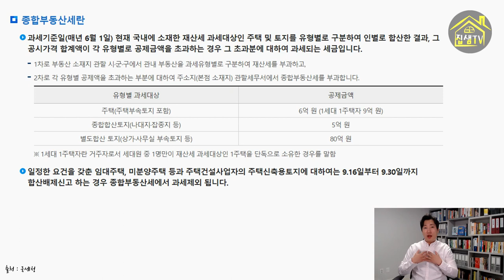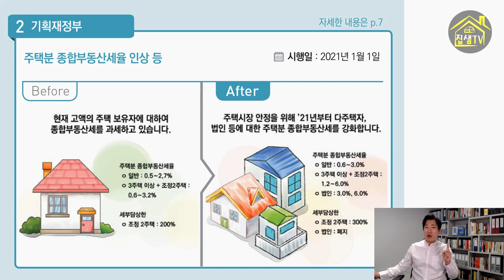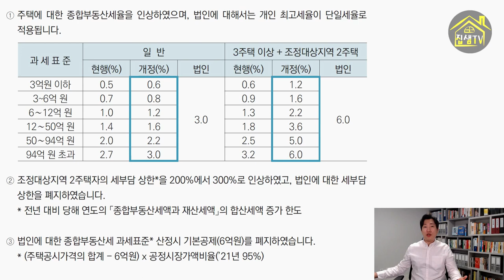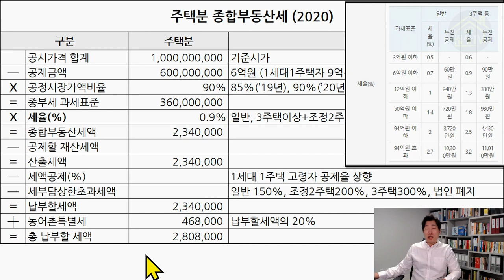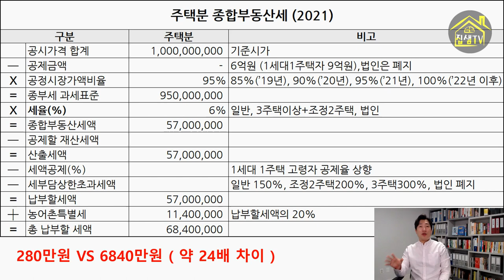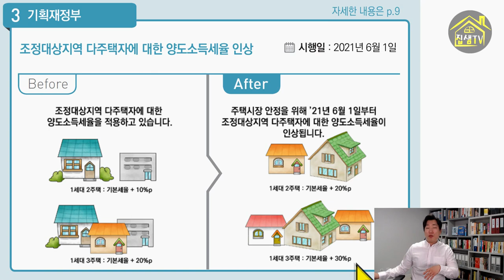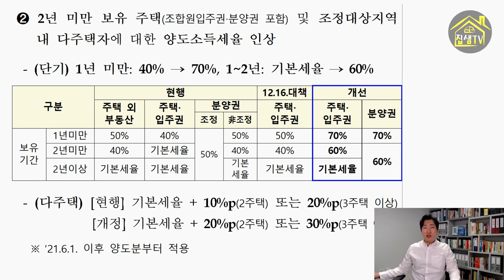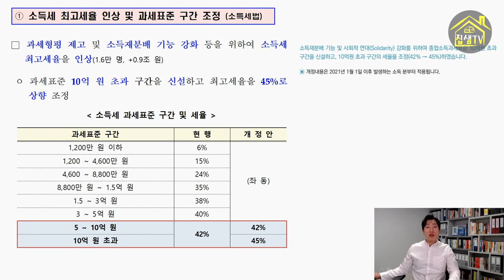2021년 종합부동산세 양도소득세 등 바뀌는 부동산관련세금 정리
2021년부터 종합부동산세, 양도소득세, 법인세추가과세, 분양권관련 세금이 상향됩니다. 미리 알고 대비하시기 바랍니다.